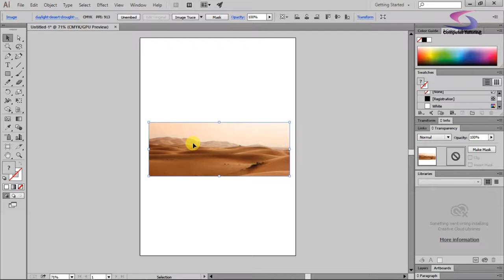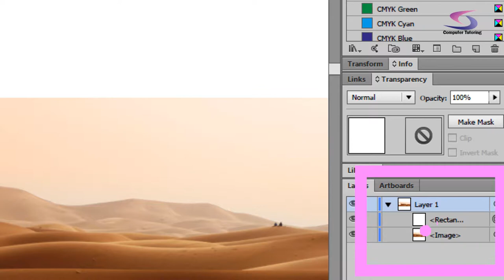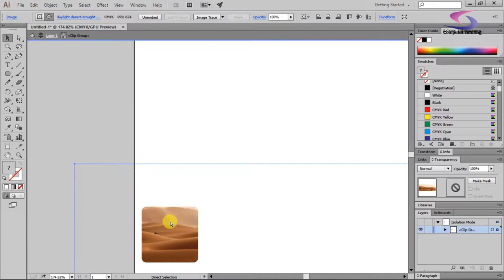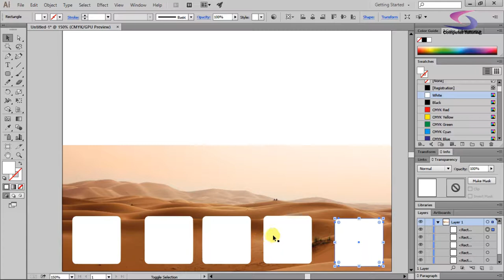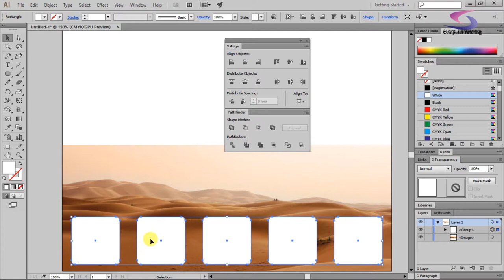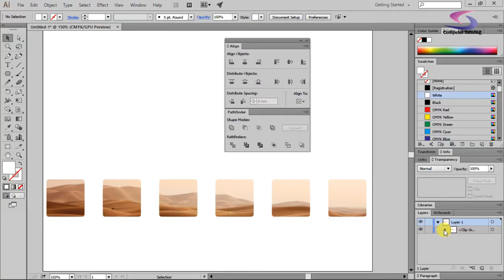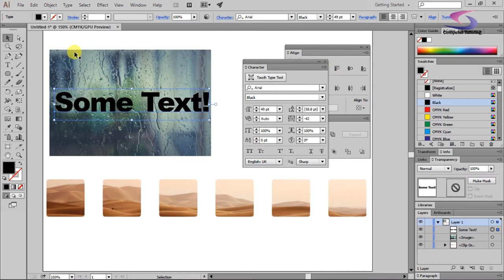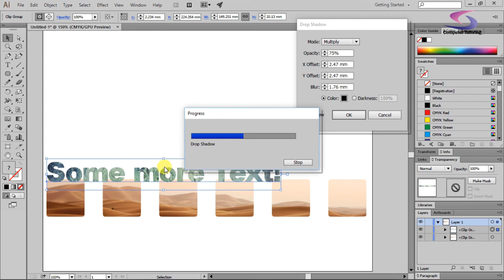Illustrator Tutorial: How you can use masks in Illustrator?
Illustrator Tutorial: How you can use masks in Illustrator? This tutorial will guide you on using clipping masks in Illustrator. We will see how the Clipping Mask in Illustrator can work for you in 3 different ways. First, we will clip an image using a single shape. Second how to create a clipping mask using compound shapes, essentially multiple shapes grouped together. Finally, how to create a mask from Text. Basically, you will see how to place an image into text.

Now if you want to fast forward to the nitty gritty then:
00:00 Introduction

06:00 - Create mask from multiple shapes

07:00 - Place an image into text in Illustrator CC

If you're just looking for a bog standard mask then simply watch this tutorial from the beginning and you should be masking away in no time.